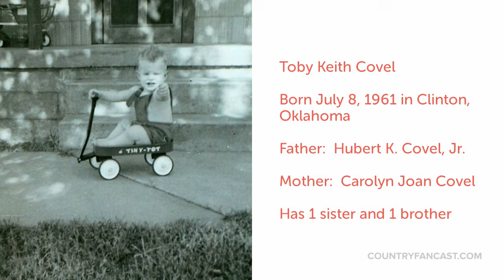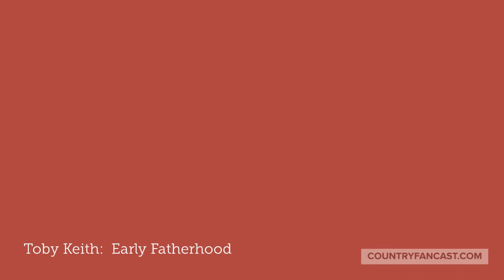Toby Keith's Family Journey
Here we take a look at the family journey of Country Music star Toby Keith.  Toby has been married to Tricia Lucas Covel for over 36 years and he now has 3 grown children and 4 grand kids.